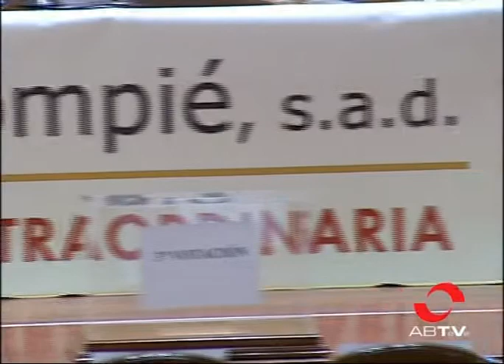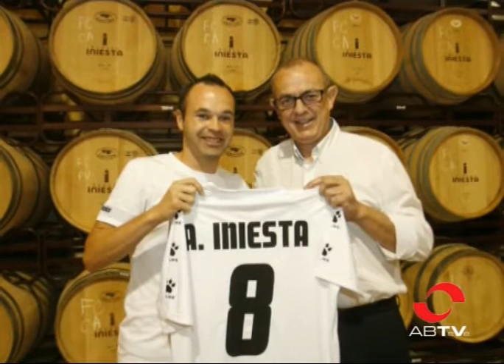El Albacete Balompié decide su futuro en una difícil Junta de Accionistas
El Albacete Balompié celebrará este fin de semana una complicada Junta de Accionistas, ante la preocupante situación del club en el aspecto deportivo y económico.